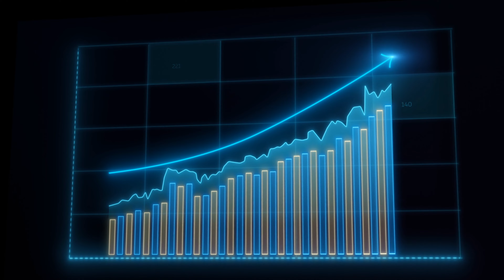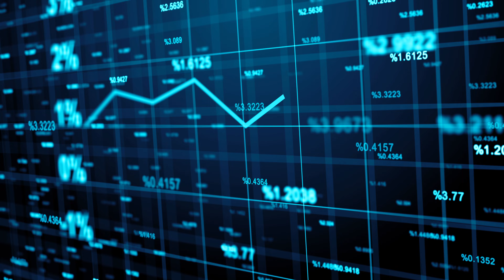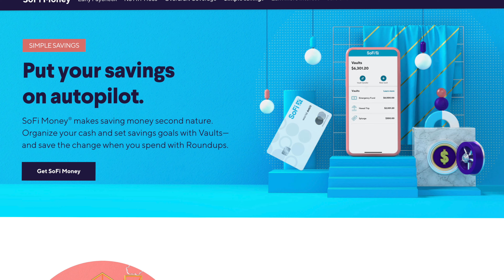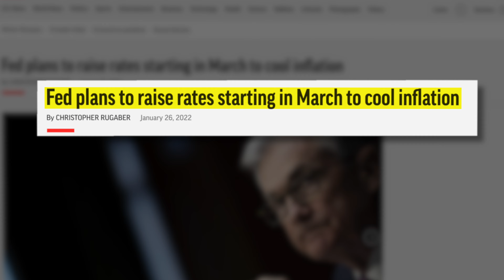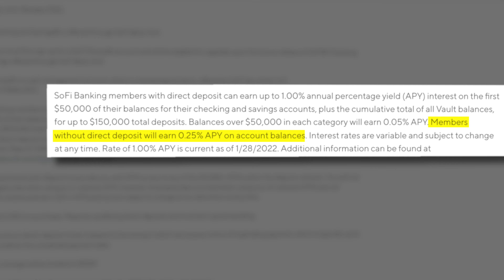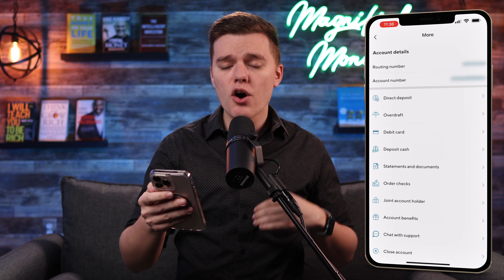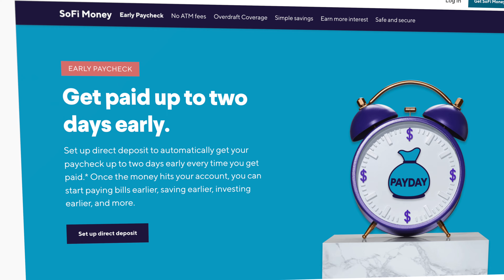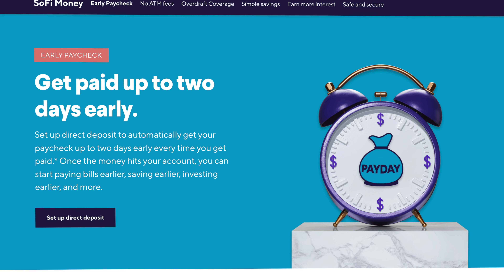HUGE Updates Coming to SoFi in 2022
The huge piece of news that was announced a few weeks ago is that SoFi finally received regulatory approval for their national banking charter. So we looked at the impact that this announcement had on SoFi stock price last week but from a user's perspective, this might not seem like a huge deal but trust me it is. As you might already know, up until this point SoFi was really just a technology company hence the name SoFi technologies incorporated and they actually partnered with a number of partner banks who are the ones who took care of the backdoor nuances of actually being a bank. However, by receiving their national banking charter, this means that SoFi will not just be providing the flashy user interface and technology but is now actually the bank behind their products.

If you currently have SoFi you may know that the SoFi money account is really a hybrid platform that is a blend of your checking and savings account and these two things are not separated. Now you do currently have SoFi vaults which is sort of like a savings account and that vaults feature is not going anywhere but based on the statement I just read you and a blog posted by SoFi just a few days ago, it looks like they are gearing up to launch separate checking and savings accounts for easy budgeting.

The other great news that so if I had announced a few days ago is they are already planning to raise interest rates to 1% APY on a checking and savings balances when you have direct deposit set up which I will show you how to do in a second. They are already taking there .25% interest rate all the way up to 1% and who knows those rates might continue to rise throughout the year.

Now there are a few important things down in the fine print that I do want to point out in regard to those interest rates. First of all the 1% APY is only on your first $50,000 of balances however it does say that you can have a cumulative balance of $150,000 in your SoFi vaults and all of those funds will also earn 1% APY and chances are most of us will probably fall under those thresholds anyways so 1% on that amount of money is pretty awesome. Another important thing to keep in mind is that previously SoFi offered $1.5 million in FDIC insurance because they had multiple partner banks who were each able to offer $250,000 of FDIC insurance.

0:00-SoFi Updates 2022
0:56-SoFi National Banking Charter
3:08-SoFi Money 1% APY
5:56-Direct Deposit Setup Guide
7:25-My Final Thoughts